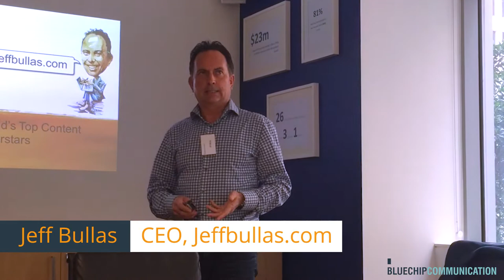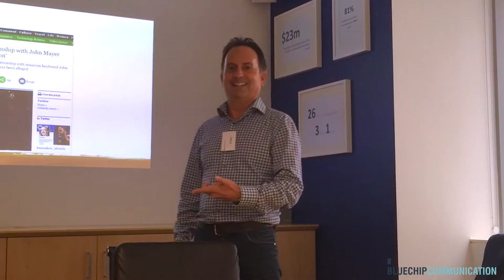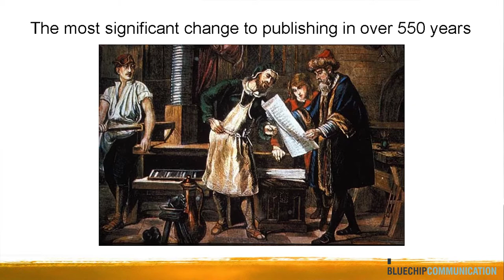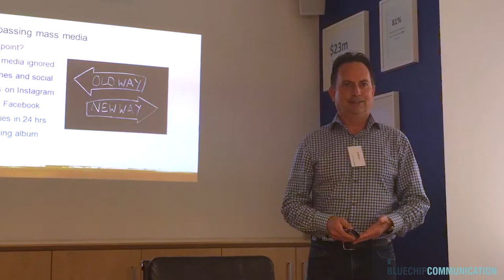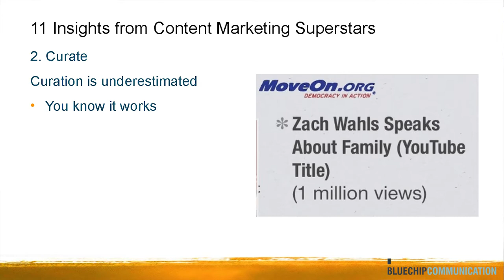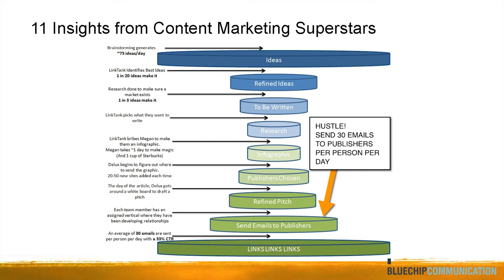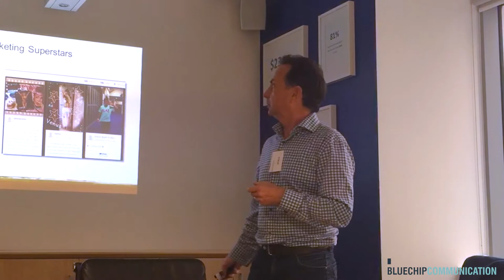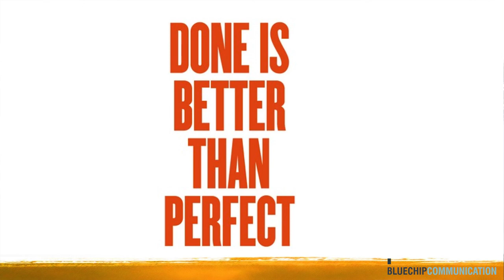BlueChip Marketing Series with Jeff Bullas